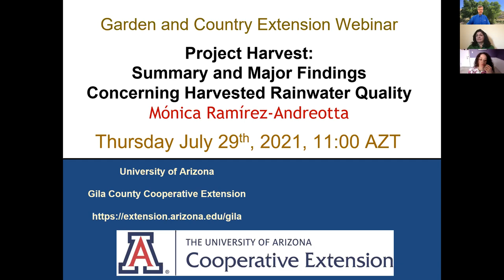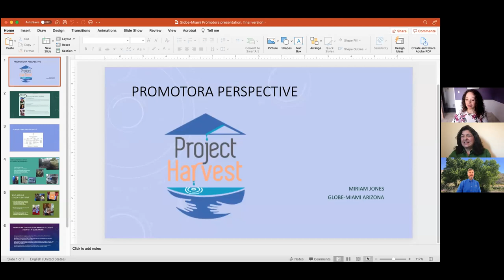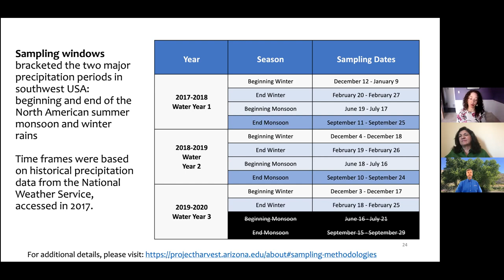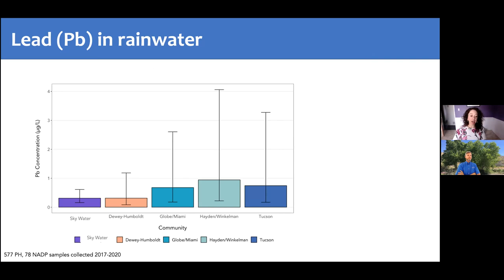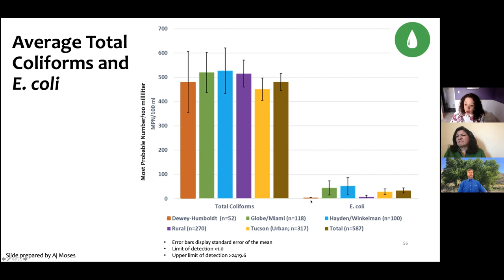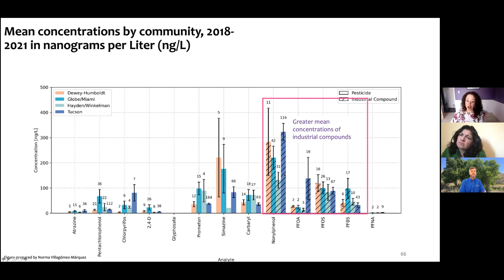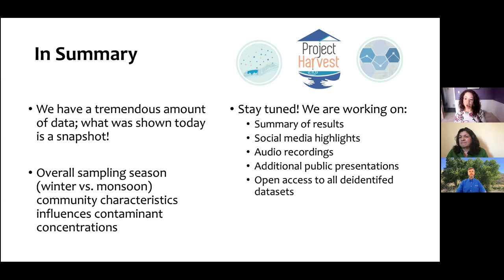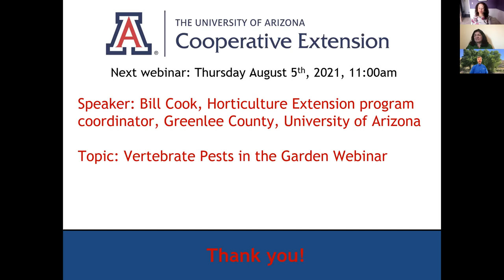Project Harvest: Summary and Major Findings Concerning Harvested Rainwater Quality Webinar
By incorporating a co-created citizen science model, Dr Ramirez-Andreotta and her team of researchers and promotoras (community health workers) conducted a three-year research project to learn about and practice rainwater harvesting to irrigate home and community gardens in Arizona, called Project Harvest. While the benefits of harvesting rainwater are recognized, there is a lack of information regarding the quality of harvested water and there are no monitoring programs. Citizen scientists collected environmental samples from residential, school, and/or community gardens irrigated by harvested rainwater to monitor the quality of harvested rainwater, soil, and plants between 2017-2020. Together, Dr Ramirez, the promotoras and citizen scientists co-generated a dataset to inform guidelines and recommendations for safe, harvested rainwater use on gardens and support communities to safely and sustainably produce their own foods using harvested rainwater. Come learn about the summary and major findings of this important research project!